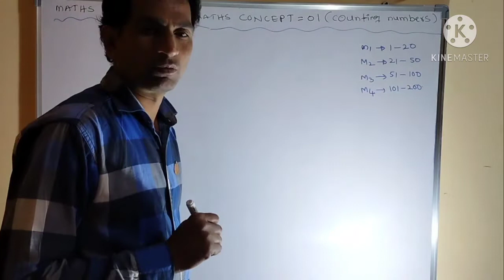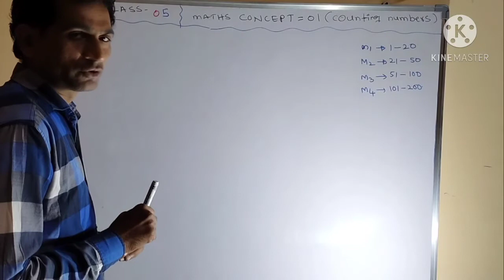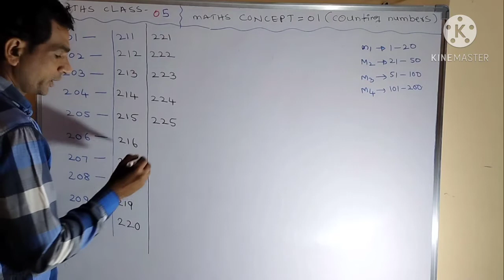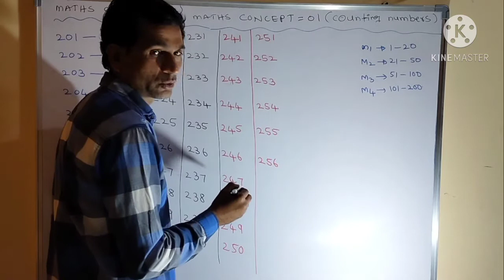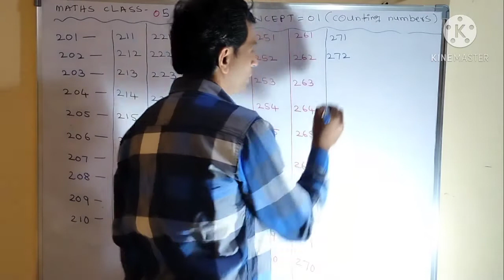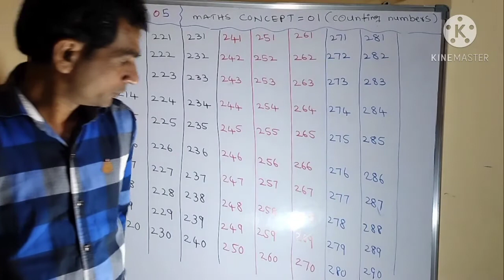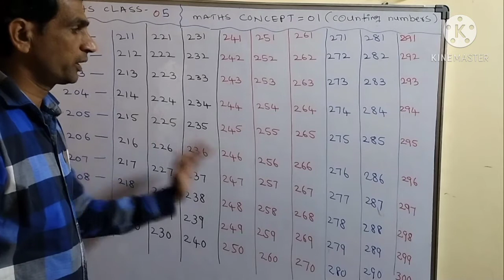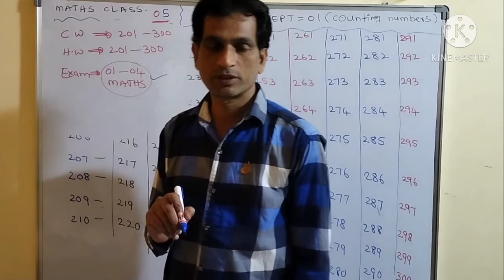MATHSFOUNDATIONS05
INSTITUTE OF MATHEMATICAL FOUNDATIONS, SIDDIPET